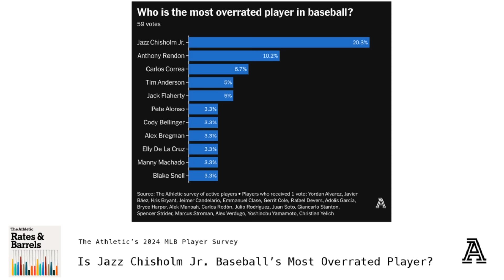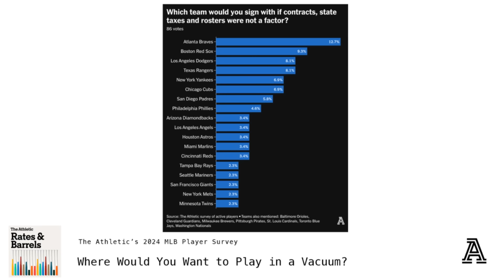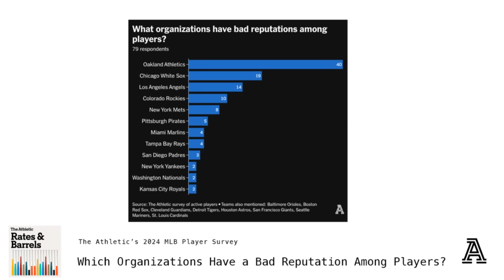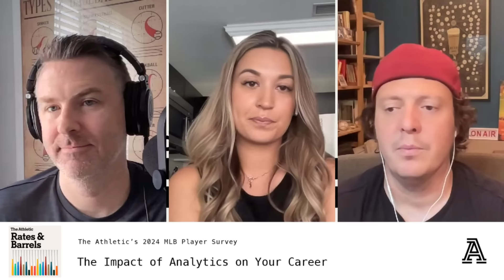The Athletic's 2024 MLB Player Poll w/Katie Woo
Katie Woo joins Eno and DVR to discuss several takeaways from The Athletic's 2024 MLB Player Poll including a few 'others receiving votes' for Baseball Player in Baseball behind Shohei Ohtani, the players' selections for 'most overrated' player,  the organizations that have bad reputations among the players.

Rundown
0:00 Intro Begins
2:27 The Others Receiving Votes for 'Best Player in Baseball'
9:45 Who Do the Players Think Is the Most Overrated Player in Baseball?
14:53 Who Called Yordan Alvarez and Juan Soto Overrated?
19:58 'Anthony Rendon Was Right -- The Season Is Too Long'
25:53 Where Do Players Want to Play, Removing a Few Variables
31:45 Organizations with Bad Reputations Among Players
39:40 Taking a Pause for the 2028 Summer Olympics?
46:34 The Impact of Analytics on Your Career

Follow Katie on Twitter: @katiejwoo

Join us on Fridays at 1p ET/10a PT for our livestream episodes!

Gunnar Henderson Cover Photo by G Fiume/Getty Images